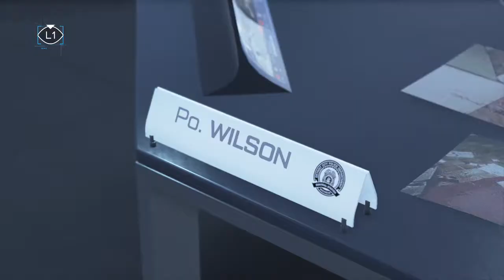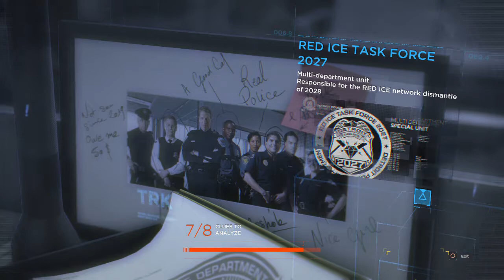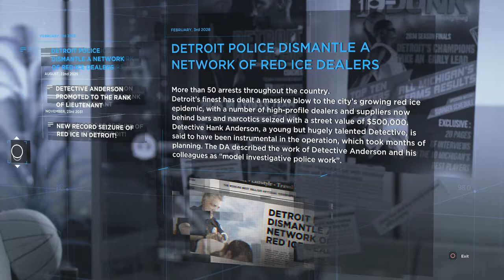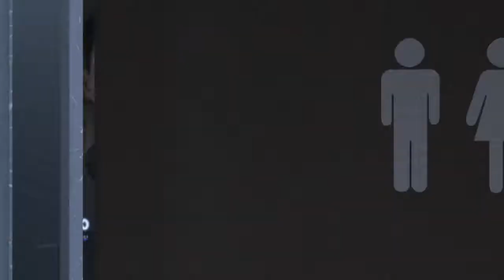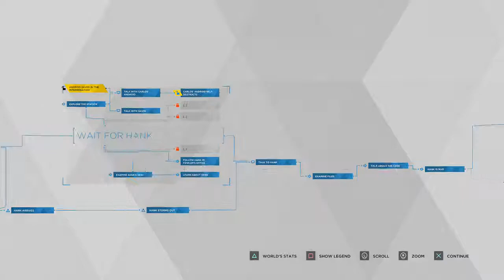DETROIT: Become Human (BLIND Playthrough) Part 11 - Waiting for Hank (PS4)